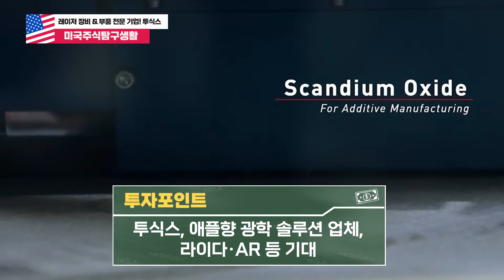[미주탐구] 애플향 부품 회사 투식스(IIVI), 전기차, AR 등 첨단 산업 성장에 따른 수혜 기대!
투식스, 애플향 광학 솔루션 업체, 라이다·AR 등 기대
화합물 반도체 확대 전망, 전기차향 매출 기대
펀더멘털 의구심 높아, 조심스러운 접근 필요할 듯